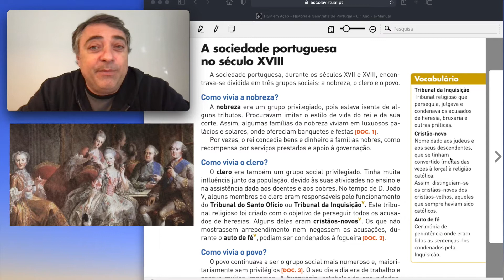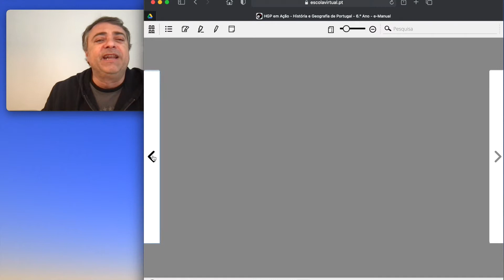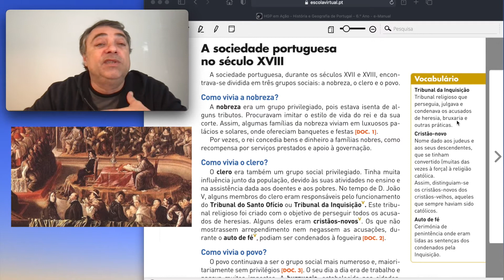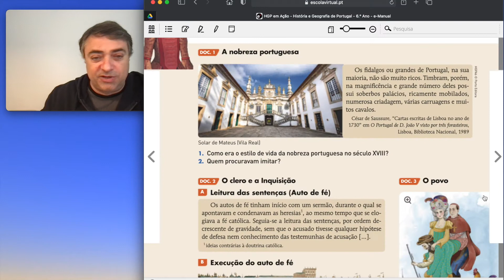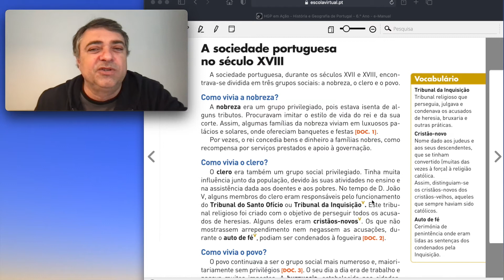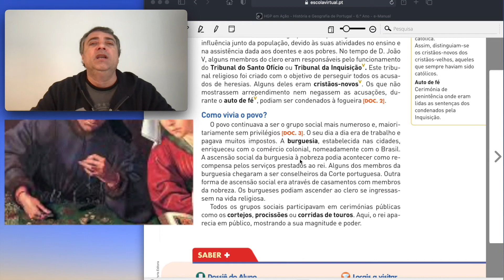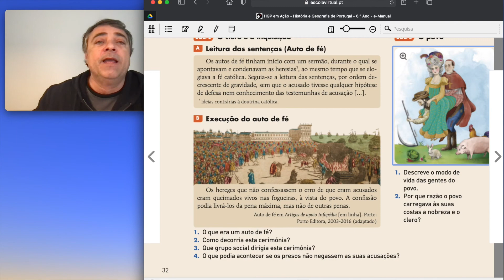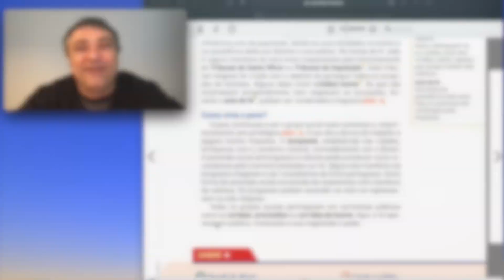Video 6 A Sociedade Portuguesa no Sec XVIII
Vídeo aulas de apoio aos conteúdos de História e Geografia de Portugal ( 2º Ciclo )